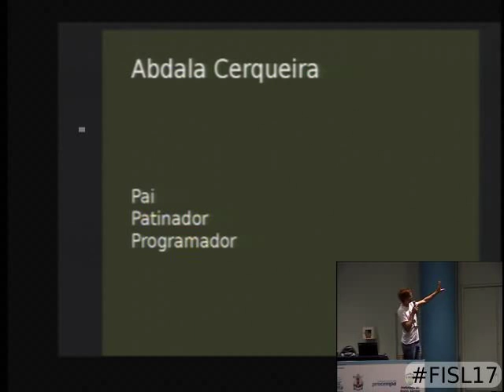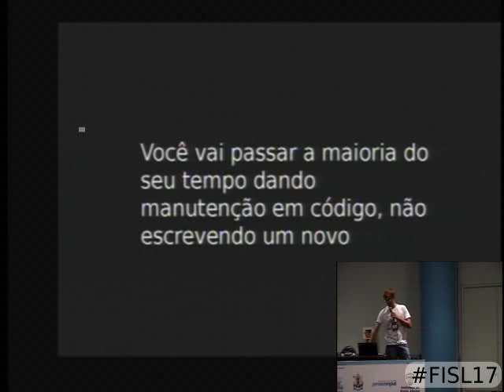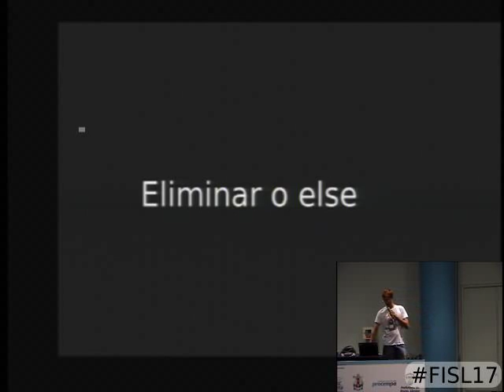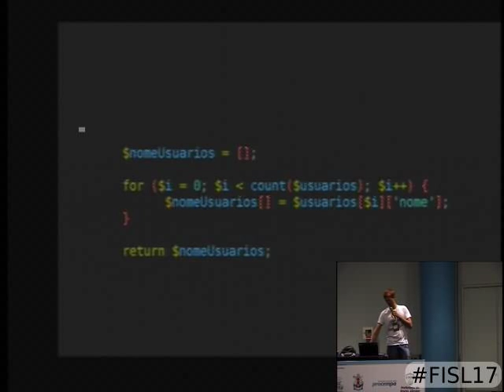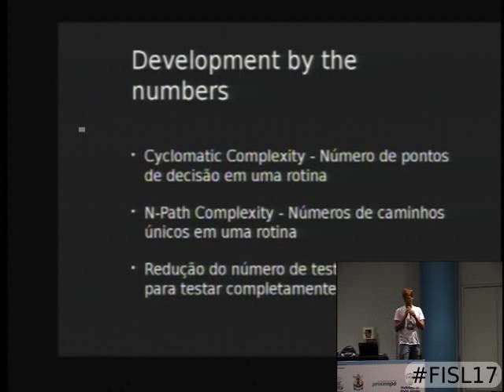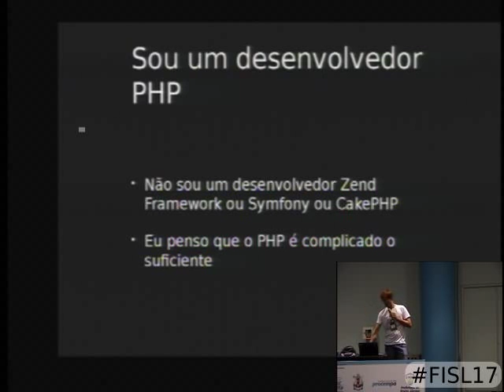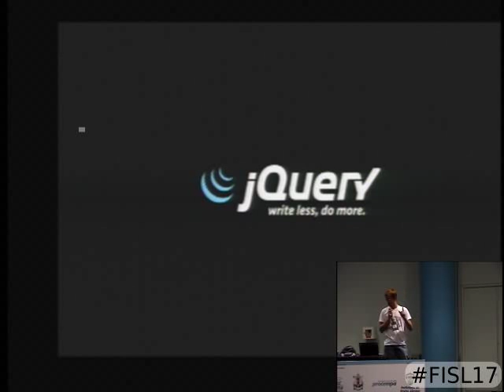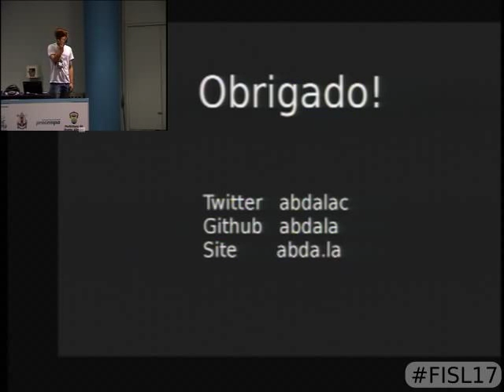Vamos escrever menos código!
Por ser uma linguagem com suporte à múltiplos paradigmas e por naturalmente oferecer uma boa flexibilidade, podemos utilizar vários recursos do PHP para reduzir a quantidade de código que produzimos. Nessa palestra tento mostrar ferramentas, recursos e técnica que visam deixar o código da aplicação menor e mais simples de ser compreendido.

José Abdala de Castro Cerqueira